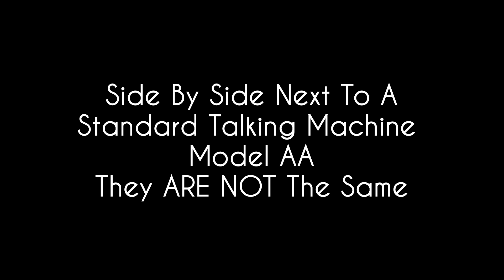Columbia Graphophone Model AU, c 1902, Playing A Record